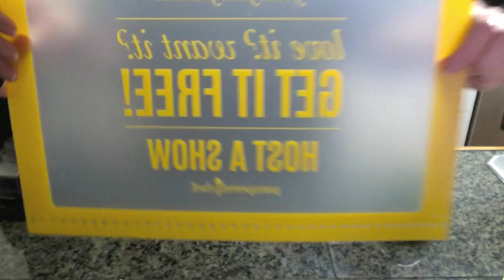Not just for Veggies! The Pampered Chef Veggie Spiralizer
Spiralize your fruits like pears and apples for fun snacks, baked crisps, pie filling and more!